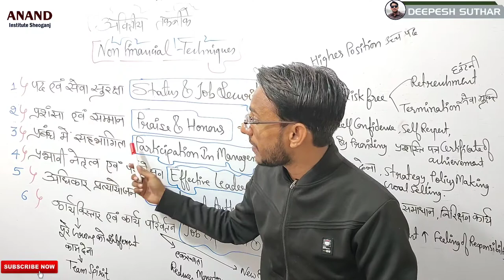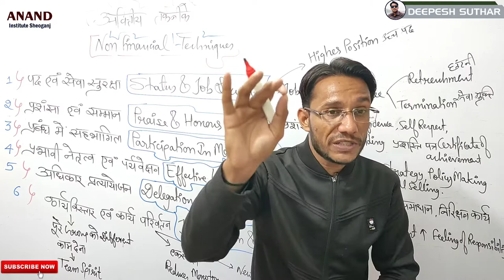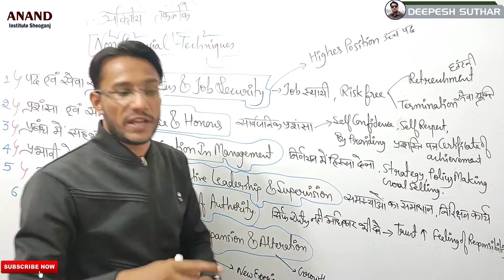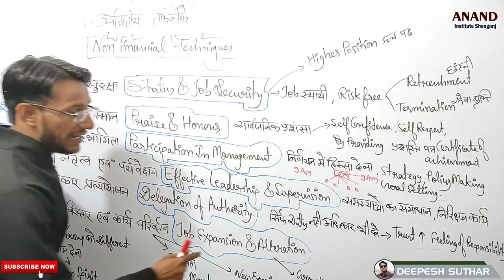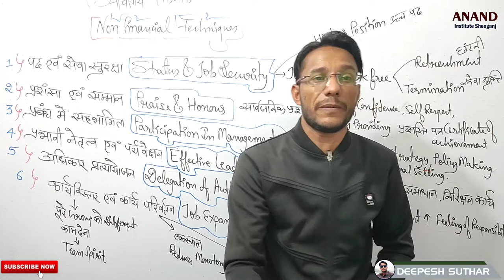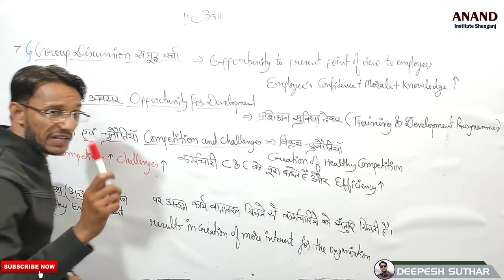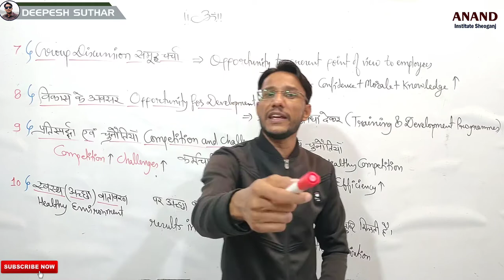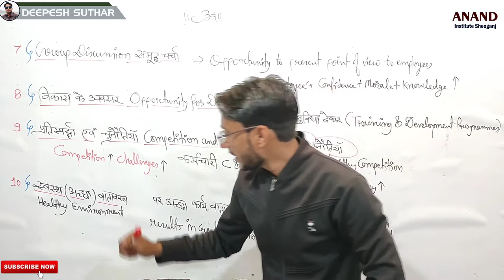12th | व्यवसाय अध्ययन | PART 5 | Motivation | अभिप्रेरण -अवित्तीय तकनीकें